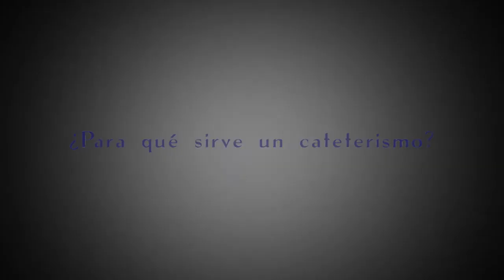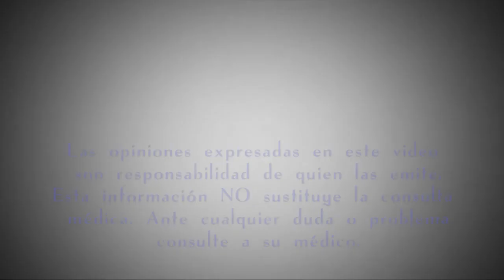¿Para qué sirve un cateterismo?